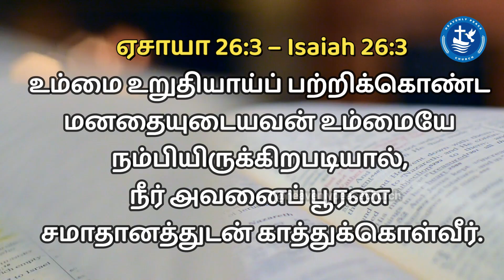BE STRONG | நீ திடன்கொள் | Episode - 292 | Heavenly Peace Church | Pas. R.John Jeba Peter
We Heavenly Peach Church (HPC), take immense pleasure in inviting you to the Lord’s gathering at Kodambakkam, Chennai. Join us to know the importance of God’s word in leading a truthful spiritual life.
Verse for the Day:
 - உம்மை உறுதியாய்ப் பற்றிக்கொண்ட
மனதையுடையவன் உம்மையே
நம்பியிருக்கிறபடியால்,
நீர் அவனைப் பூரண
சமாதானத்துடன் காத்துக்கொள்வீர்.
Venue: No: 27/26, Vellelar Street, Power House, Kodambakkam, Chennai – 24.
Announcements:
 Men fellowship gathering: Wednesday (6 A.M, IST)
 Sunday services: Service I (5 A.M, IST) and Service II (7 A.M, IST)
 Chain Prayer: Every Tuesdays (5 A.M - 10 P.M)

Regards,
Kodambakkam,
Chennai- 600024.